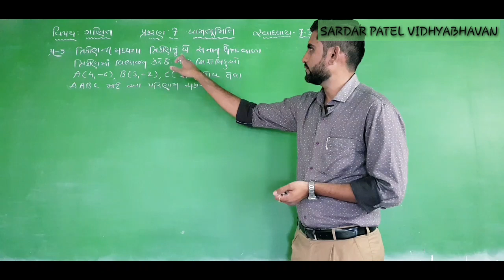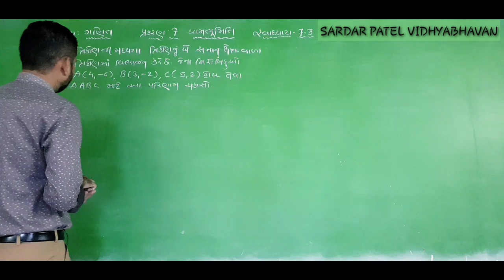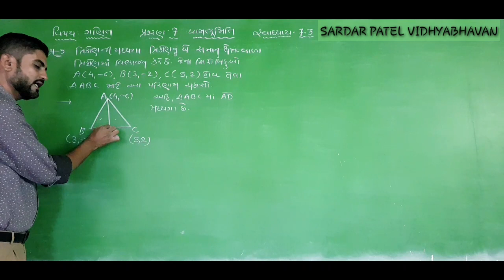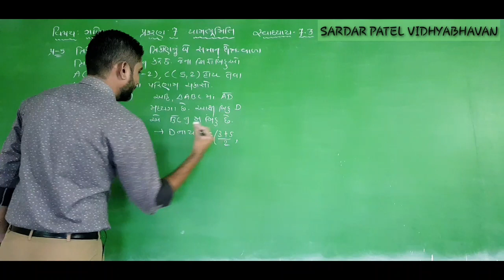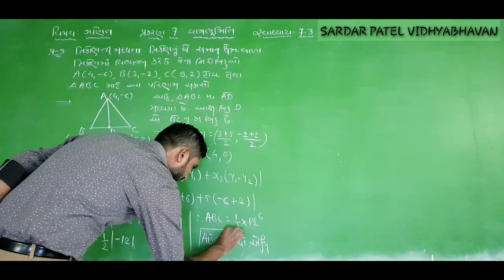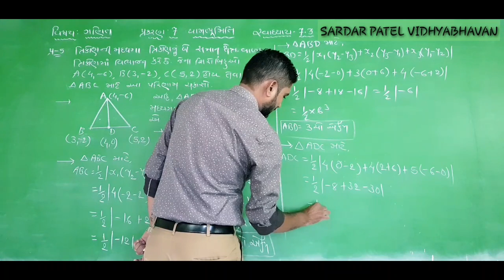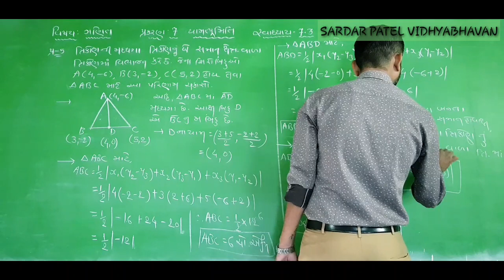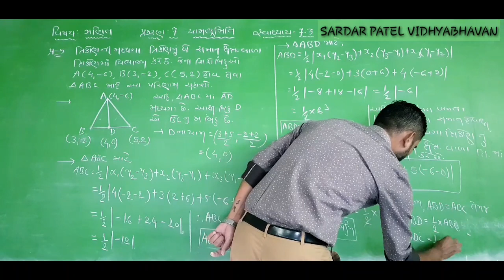Standard 10/maths/ch:7 યામભૂમિતિ/સ્વા:7.3 પ્રશ્ન:5/lecture-45